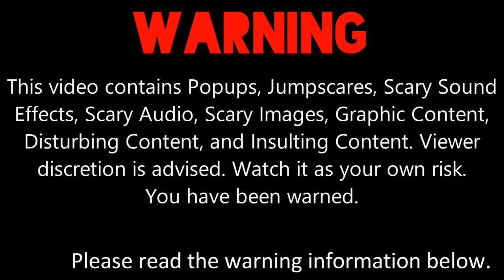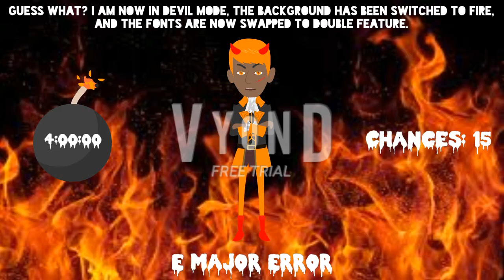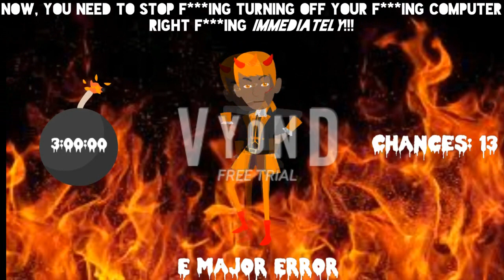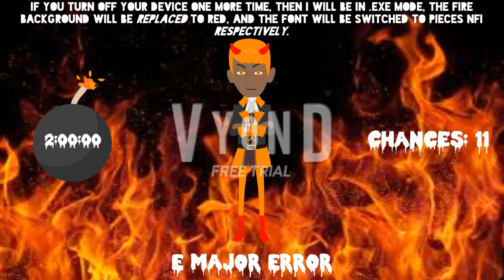E Major Error [Part 3]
Part 3 is officially here! Part 4/Final Part will be released soon... It will premiere on the 9th of January, 2022, and 6:00 A.M.

Note 1: What can I make E Major and Vlad say at 10-1 Chance and Ultra Punishment?

Note 2: This is what you need to remember the predictions at Part 4/Final Part.

Predictions for Part 4:
Timer Reductions:
10 Chances: 1 Hour/60 Minutes
9 Chances: 45 Minutes
8 Chances: 30 Minutes
7 Chances: 15 Minutes
6 Chances: 10 Minutes
5 Chances: 5 Minutes
4 Chances: 3 Minutes
3 Chances: 2 Minutes
2 Chances: 1 Minute
1 Chance: 30 Seconds
Modes:
10-6 Chances: EXE
5-1 Chances: Killer (Last Mode)
Backgrounds:
10-8 Chances: Red Fire
7 & 6 Chances: Dark Red Fire
5 Chances: Giygas
4 Chances: Screenshot from username666
3 Chances: Snow
2 Chances: Red & Black Gradient
1 Chance: Hell
Fonts:
10-8 Chances: Pieces NFI
7 & 6 Chances: Creepster
(Color Text Changed To Red)
5 Chances: GoreFont
4 Chances: Needleteeth Creepy
3 Chances: October Crow
2 Chances: ShockTherapy BB
1 Chance: Ghastly Panic
Punishments:
Only Ultra
Coding Time?: No
Actions Done:
10th Chance: Vlad drops the middle finger at E Major
7th Chance: Vlad Breaks The Computer Screen, then turns the black screen, and then Hell YinYangFan Jumpscare occurs

Note 3: Don't forget to add the bold, italic, and strikethrough text by preventing YouTube from deleting some speeches!

Note 4: And don't forget to give me some pitches for E Major's EXE mode and Killer Mode!

I can also do @Crimsonsonic09, MEBEB759's BE Speech Giving Channel and stuff. (MediaEtherealBarneyErrorMaster759 (is back.)), @6890chris, @DaytonAnim735, @thevybergamer_, @uploadafterytdeletesmyaccount9, @OctaviusticXGM6237, Leighton Beale, Thomas Hager, and @bradbartley2825's speeches for Part 4/Final Part.